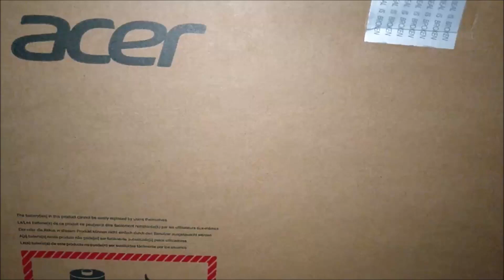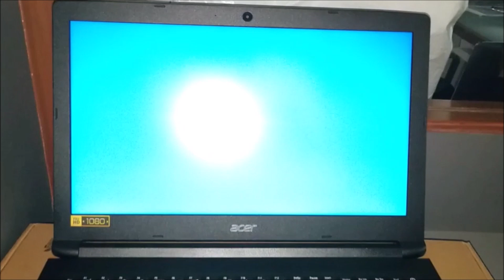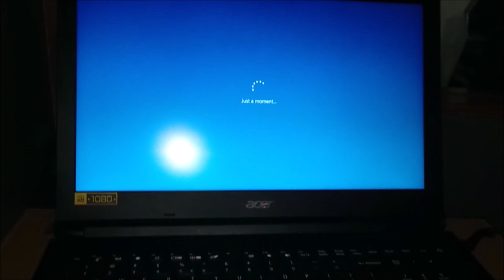How to Set up a Computer - YouTube | How To Set Up a New PC!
This is an unboxing video of the Acer Aspire I3 laptop. Following  are the laptop specification:
-15.6 inch WXGA Display
-Intel HD graphics
-4GB DDR3 memory
-1000GB HDD
-WLAN 802.11 b/g/n
-Bluetooth 4
-Webcam
-3-cell battery
Which brand you can trust for buying a Laptop: HP, Acer, Dell etc.., How to buy Best Laptop in your Budget !